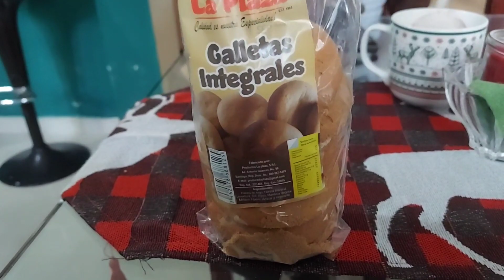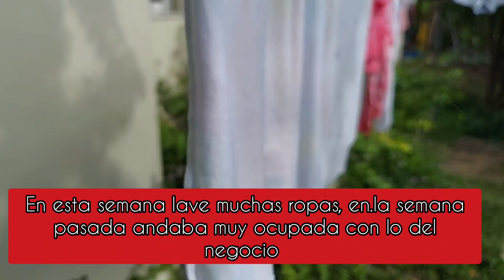FELIZ 2024 ACOGEDOR DÍAS PREPARANDO RICA RECETAS 😋// DISFRUTANDO DE LOS NIÑOS 👦 ACTIVIDADES EN CASA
FELIZ 2024 PREPARANDO RICA RECETA EL DIA 01 DE ENERO, JUGANDO CON LOS NIÑOS 👦

PASANDO BIEN Y CON MUCHA POSITIVISMO

FELIZ  AÑO NUEVO PARA TODOS 😄🙏🌞🤣